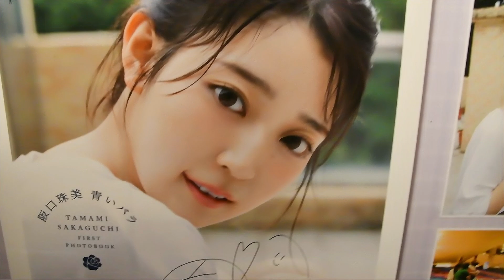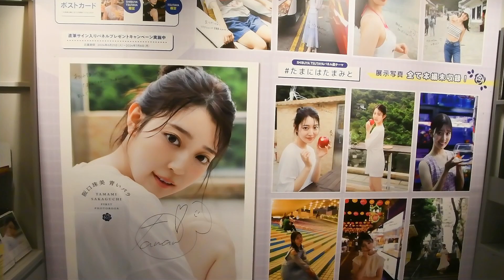【阪口珠美】1st写真集「青いバラ」発売記念パネル展（SHIBUYA TSUTAYA）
2024年7月14日撮影。
SHIBUYA TSUTAYAに展示されていた、乃木坂46 阪口珠美さんの1st写真集「青いバラ」発売記念パネル展の様子です。
対象商品の購入特典として、シブツタ限定のポストカード、直筆サイン入りパネルプレゼントの案内用紙が配布されていました。